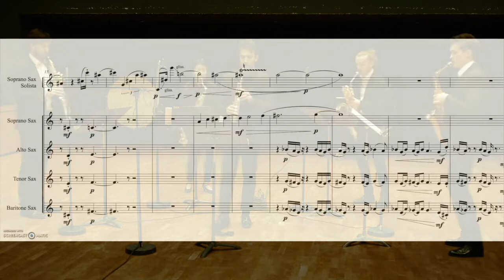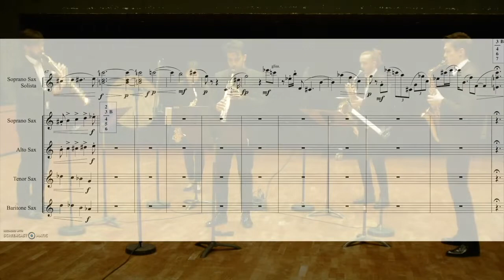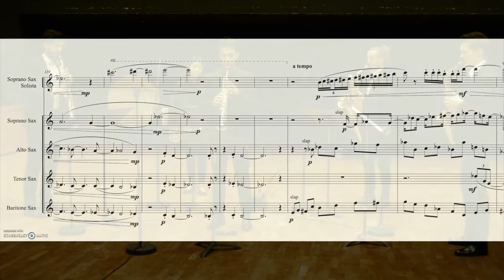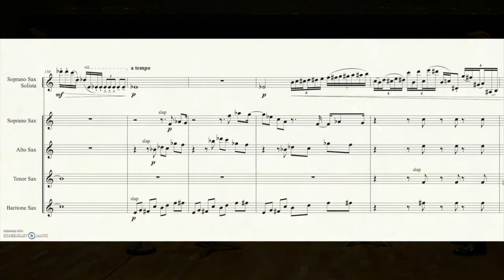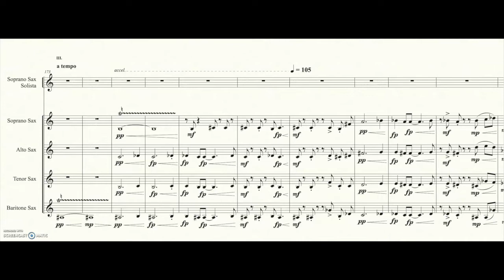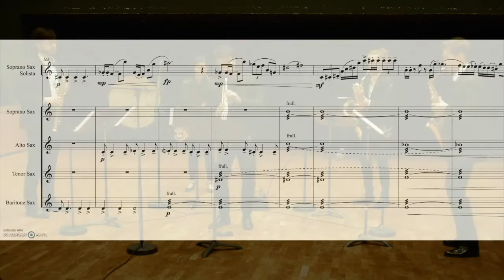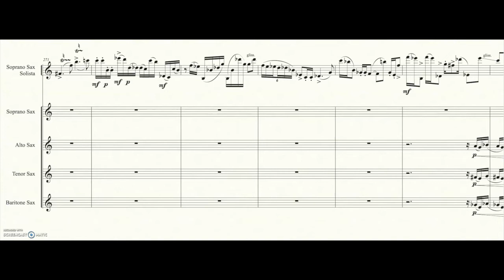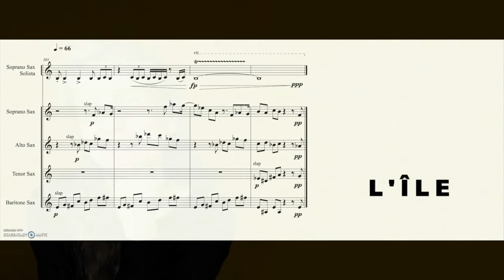CARMEN VERDÚ: " L'îLE "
Quinteto de Saxofones: LUIS GONZÁLEZ GARRIDO & QUATUOR HYPNOS
CITÉ UNIVERSITAIRE DE PARIS  / Estrenos de Carmen Verdú en París: (…⇓…):

"CADIELLA". Forum de Les Halles. Jean Pierre Dupuis
"L'ÎLE". Cité Universitaire de Paris. Luis González Garrido & Quatuor Hypnos
"SO DE L'ALÈ". Cour d'Honneur, Archives Nationales. Gaman Ensemble

OBRAS DE CARMEN VERDÚ MÁS PROGRAMADAS:

"ETIAM" (fl, cl, sx, vl, vc, pf) Obra encargo del Grupo Cosmos:
- Grupo "Cosmos 21, Dir. Carlos Galán:
·XXVI Festival Internacional. Auditorio A. Roldán. La Habana, 2013.
·XVI Festival Internacional COMA-14. Madrid, 2014.
·Auditorio de la Once. Madrid, 2014.
·Clásicos en Verano. Real Conservatorio Superior de Música de Madrid, 2015.
·XXIV Festival Internacional de Primavera. Conservatorio Superior de Música de Salamanca, 2015.
·Centro Cultural "Nicolás Salmerón", Madrid, 2015
- Fundación Sax Ensemble, Dir. Santiago Serrate:
·Auditorio Conde Duque, Madrid, 2017.

"EL SUEÑO DE NEIRE" (fl, cl, fg, vl, vla, vc, pf, pc) Obra encargo del VIII Festival Internacional de Música Contemporánea del CDMC:
- Grupo Instrumental de la Orquesta Nacional de España, Dir. José Luis Temes:
·Teatro Principal. Festival Internacional del CDMC, Alicante, 1992.
- Ensemble de la Orquesta Filarmónica de Bacau, Dir. Ovidiu Balan:
·VII Festivalul International Zilele Muzicii Contemporane a Bacau, 1993.
- Ensemble de la Orquesta Filarmónica de Iasi, Dir. Ovidiu Balan. Iasi, 1993.
- Grup Instrumental de València, Dir. Joan Cerveró:
·Festival ENSEMS-95. Palau de la Música de Valencia. 1995.
- Joven Orquesta Sinfónica de Oviedo, Dir. José Luis Temes:
·Auditorio Príncipe Felipe. Oviedo, 2000.
·Auditori de Riba-roja (València), 2001.

"TIEMPO PARA UDREV" (pf)  Obra encargo del Festival ENSEMS-92, València:
- Fernando Puchol:
·Teatro Rialto, Sala Quatre. València, 1992.
·Taller de Música del Siglo XX. Auditorio de la CAM. Alicante, 1992.
- Carmen Sancho:
·Concierto Homenage 65º Aniversario de Juan Hidalgo, en el Premi de Composició Ciutat d'Alcoi, 1992.
- Pilar Valero:
·Atelier Internazionale di Musica e Arte. Stagione Concertistica. Salone Municipale di Riposto. Italia, 2001.
·Auditorio de la CAM. Murcia, 2001.

"ADHARA" (cl, fg, vl, vc, pc):
- Archaeus Ensemble, Dir. Liviu Danceanu:
·Centre Cultural. VIIIé Premi de Composició Ciutat d'Alcoi, 1994.
·Centrul George Apostu. X Festivalul International Zilele Muzicii Contemporane a Bacau, 1996.
·Palatului Cantacuzino. Bucarest, 1996.
·13º Festival Internacional de Música Contemporánea del CDMC. Auditorio de la CAM. Alicante, 1997.

"CITRA II" (fl, cl, pf, 2pc) Obra encargo del CDMC y de la Universidad de Alcalá, para la Revista Quodlibet:
- Ars Poetica Ensemble, Dir. Oleg Palymsky:
·Auditorio de la Filarmónica de Chishinau. Rep. Moldava, 2012.
·XXVI Festivalul International Zilele Muzicii Contemporane. Bacau, 2012.
·Universidad de Música de Bucarest, Sala George Enescu, 2012.

"SHADJA" (ob, cl, fg, pf, pc):
- Plural Ensemble, Dir. Fabian Panisello:
·Sala Manuel de Falla SGAE. Madrid, 1999.
·Obra seleccionada y programada en el Festival de la SIMC, World Music Days, 1999.
- Ars Poetica Ensemble, Dir. Oleg Palymski:
·Two Days and Two Nights of New Music. Odessa (Ukrania), 2001.

"ÉLÁN" (cl, pf): Dúo Eduard Terol-Silvia Gómez Maestro:
·Studio Muzyczne Polskiego Radia. Agnieszki Osieckiej. Varsovia, 2004.
·Akademii Muzycznej W Krakowie. Aula Florianka. Cracovia, 2004.
·Nominada a "Mejor Obra de Música Clásica 2009". Del Álbum "De la Música y el Tiempo", Premio SGAE a la "Mejor Edición de Obra Musical Clásica". Madrid, 2009.